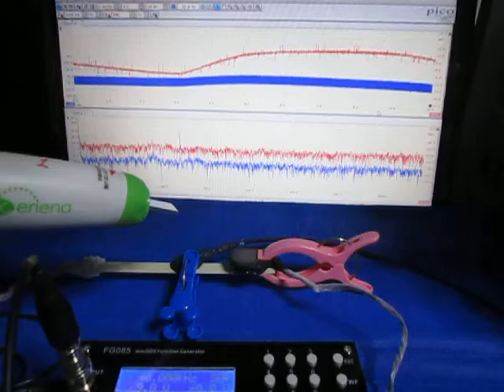超音波プローブの超音波発振制御による非線形伝搬制御技術